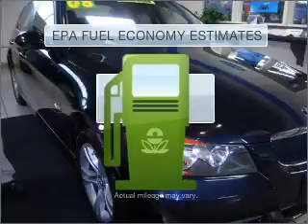2008 BMW 3 Series - Vancouver WA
Year: 2008
Make: BMW
Model: 3 Series
Trim: 328i
Engine: 3.0 liter inline 6 cylinder 24 valve
Transmission: 6-Speed Manual
Color: Blue
Mileage: 60195
Address:
1200 NE 95th Street